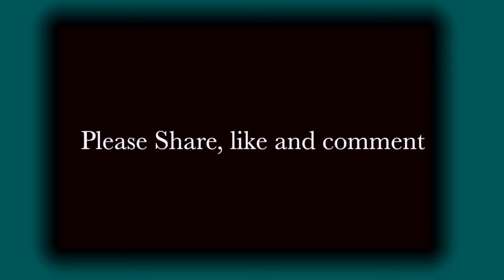Sushant Asthana || Bhojpuri Acoustic || Matkor geet ||कहवाँ के पियर माटी || सुशांत अस्थाना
मातृभाषा: भोजपुरी-मैथिली भाषा को समृद्ध करने के लिए  बेहतर प्रोजेक्ट्स करने के लिए जरूर सहयोग करें। आप अपना योगदान बैंक ट्रांसफर या ऑनलाइन ऐप्स के मध्यम से कर सकते हैं।  योगदान राशि का स्क्रीनशॉट व्हाट्सएप (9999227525) पर जरूर साझा करे।

PAYMENT DETAILS:-

SUSHANT
IFSC : BARB0SHAKAR(Fifth character is zero)

or

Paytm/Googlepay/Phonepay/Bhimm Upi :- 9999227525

रउरा सब के हेतना प्यार दुलार के बाद आज एगो अउर गीत आप सब ख़ातिर गा रहल बानी। उम्मीद बा पसन्द भी आई। मटकोर के गीत हमनी के कान में बचपन से ही गूंज रहल बा। हमनी के सादी बियाह के संस्कृति के एगो बेमिसाल गीत जवना के माई, इया, चाची, बहिनी लोग हमेसा जियवले बा। आई सब सुनल जाव।

After loving you all so much, today I am singing another song for you all. This song of Matkor has been echoing in our ears since childhood.This great song of our culture, which is kept alive by our mother grandmother & sisters.

Matkor is the rite of digging clay. This clay is symbolically used to make the Vedi (Bedi) or puja place in which the kund or ritual basin is placed and in which nuptial fire is lit and around which the marriage vow is made. In Sanskrit, it is known as mridaharana and in Bhojpuri (the local language of the people of Bihar and Uttar Pradesh in India) as matkor.

Singer & Music : Sushant Asthana